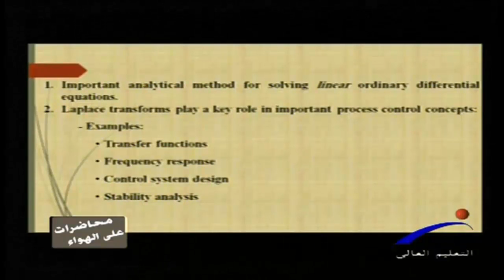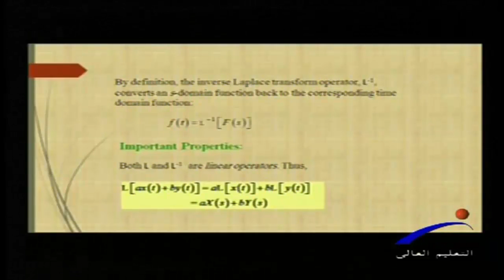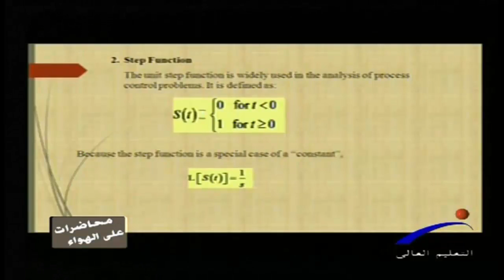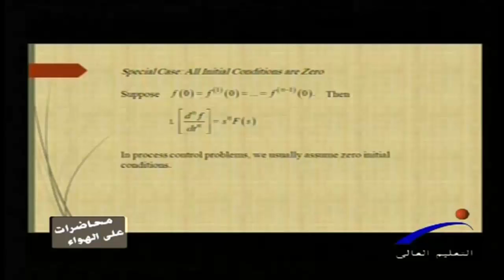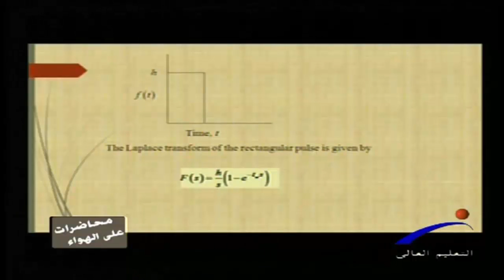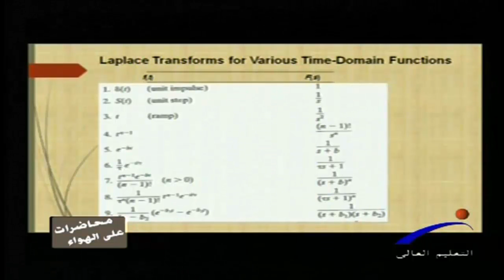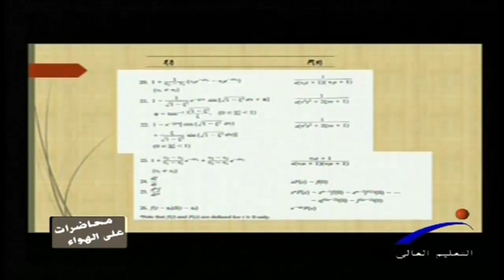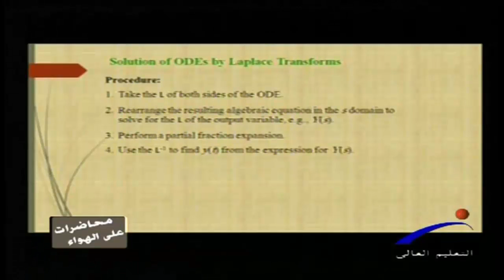المحاضرة الثانية:تحويل لابلاس Part1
تحويلات لابلاس والتحويلات العكسيه
حل المعادلات التفاضلية باستخدام تحويلات لابلاس